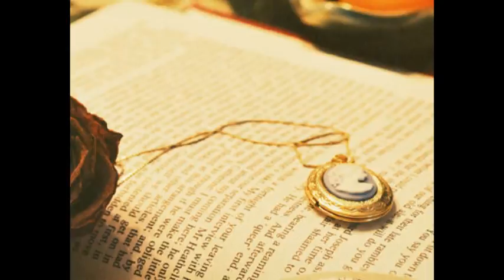Curious Lilith Photography Trailer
A trailer of a few random shots of my photography. The trailer was made by Robbie Ridenour. All pictures were shot in my lovely little town of Asheville, NC...